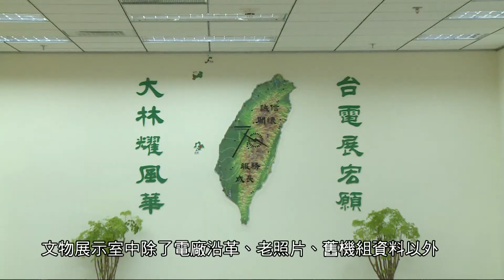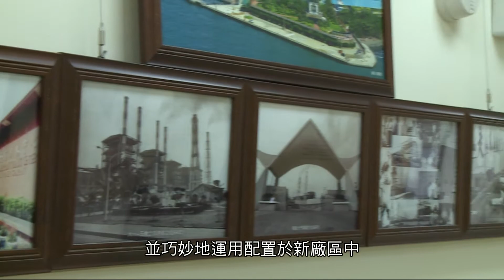大林電廠文物保存 為50個年頭留下紀錄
提到發電廠，您會想到什麼呢? 高聳入天的煙囪? 還是渦輪機組?
位在高雄的大林電廠，走過快50個年頭，歷經了舊機組的退役告別、拆除，以及更新改建工程。由於對電廠深厚的情感，員工們展開了電廠文物的保存工作，希望讓電廠過去的故事、回憶不被遺忘，並一起迎接未來的新機組。